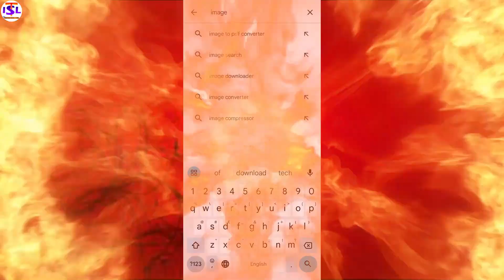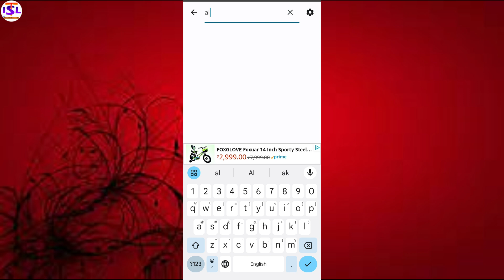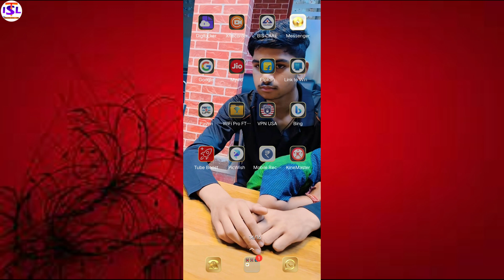Free Images कैसे Download करे Bina Copyright के _ How to download free images without copy rights?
bina copy right strike ke image kaise download kare
image searches man App se
image searche man application se download kare?

Main Channel @TechnicalIsl

ANKIT & TECHNICAL ISL
Form _ Hansraj pur Ghazipur {UP} technicalisl to